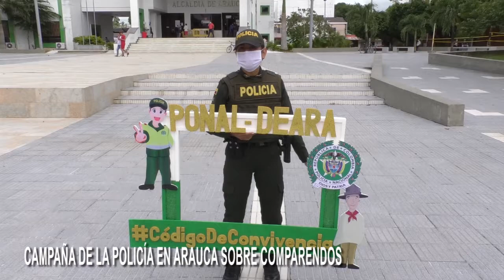POLICÍA REALIZA CAMPAÑA PARA PREVENIR LOS COMPARENDOS POR VIOLACIÓN A LAS MEDIDAS SANITARIAS